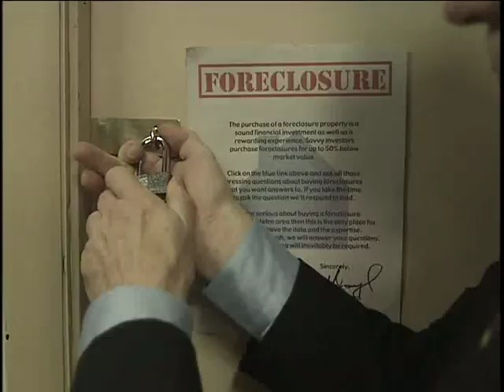Stella Blooper Reel